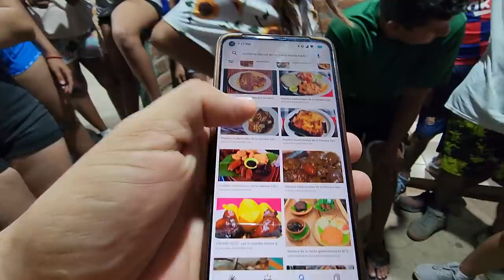Llegó Chico y tambien será incluido en los inútiles. Que tal saldrá para la cocina?